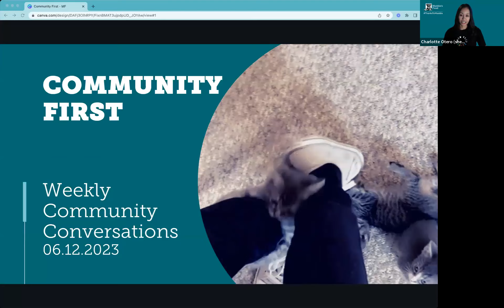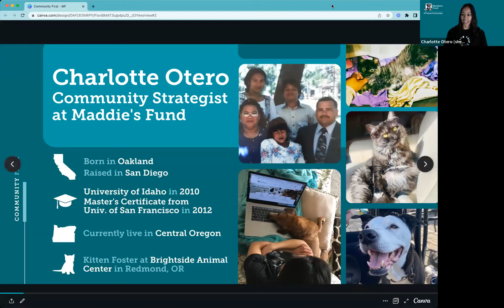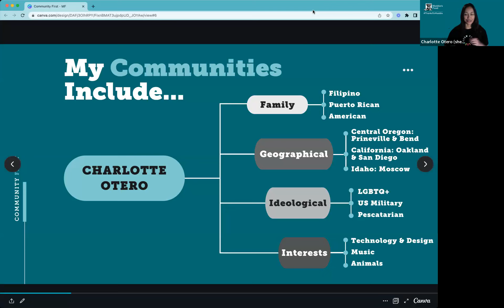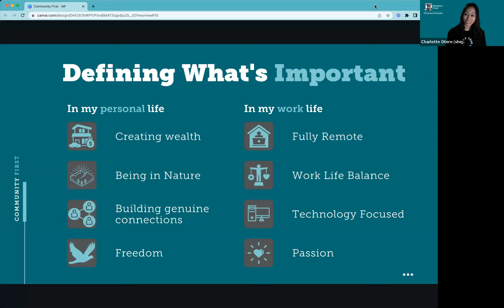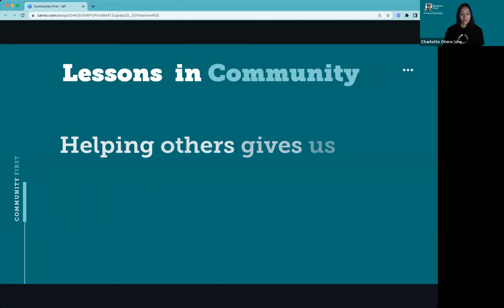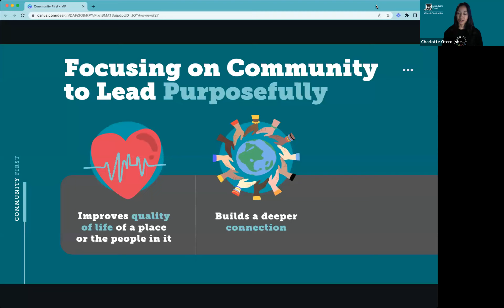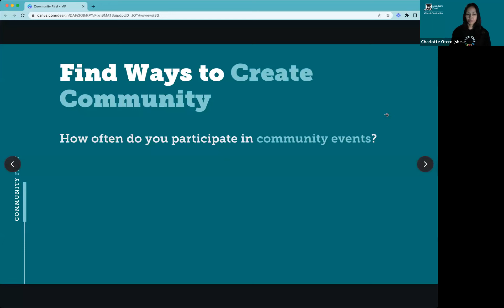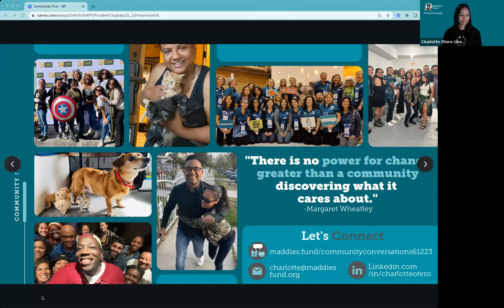Community First - Weekly Community Conversations 6/12/23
There is power in community whether it's online or in person. In this week's conversation, Charlotte Otero, Community Strategist at Maddie's Fund, will discuss the variety of communities a person can belong to and share how a community-first mindset can help you to authentically engage with your community members and lead more purposefully.

Speaker: Charlotte Otero, Community Strategist, Maddie's Fund

To access the full agenda and resources from this call or to ask questions of our presenters, please

About Community Conversations, hosted by Maddie’s Fund: When the COVID-19 pandemic hit in early 2020, animal sheltering transformed overnight. Foster-based sheltering, home-based employees and volunteers, along with collaboration galvanized our communities. The pandemic, along with social injustice, has motivated our industry to look at how we partner with our communities and confront our own biases. Shelter and rescue staff across the country began talking on a weekly basis, offering support and innovative ideas to do things differently.